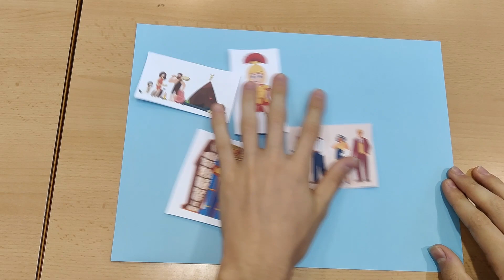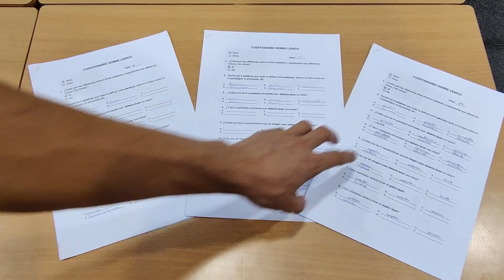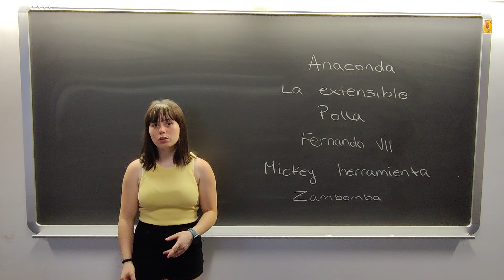Dime cómo hablas y te diré quién eres